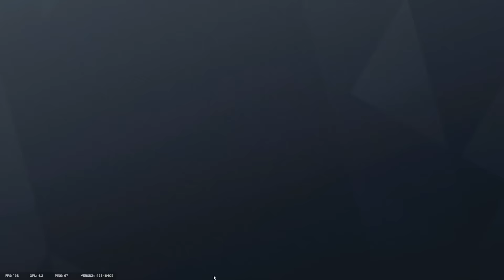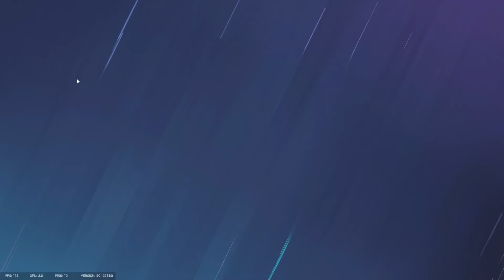Using Bad Operators in Rainbow Six Siege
buff grim